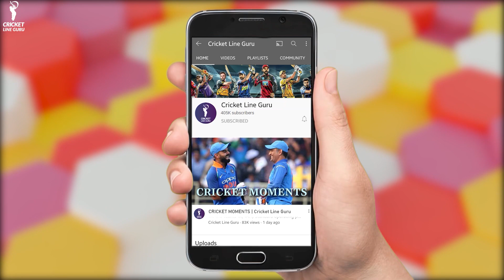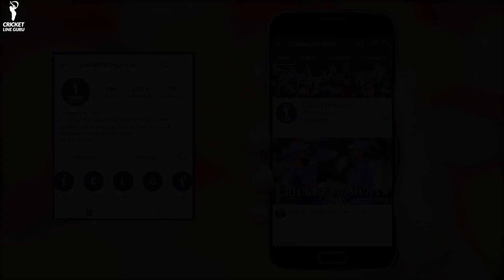Bangladesh made embarrassing record, 6 players out for zero | Unwanted Records in Cricket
Bangladesh made embarrassing record, 6 players out for zero | Who got out on zero most times | Unwanted Records in Cricket | Unwanted Record | Bangladesh Unwanted Record | Team India Unwanted Record, Pakistan Unwanted Record